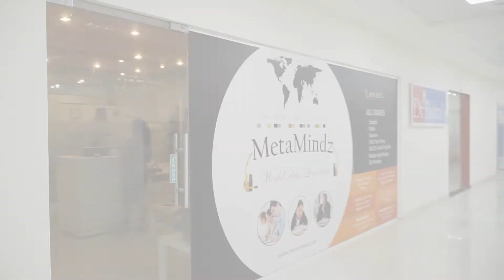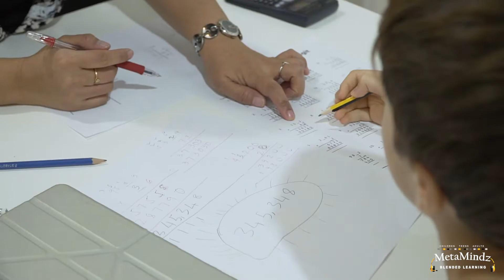MetaMindz - JLT Dubai